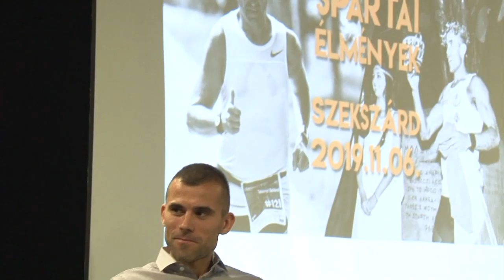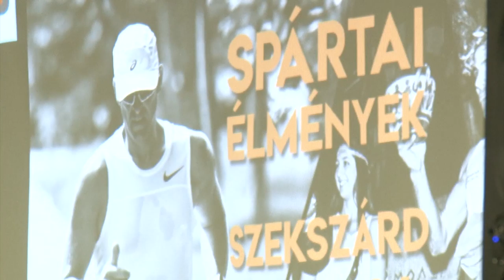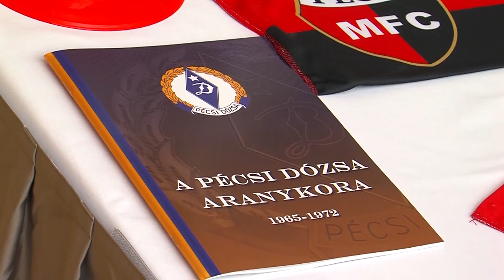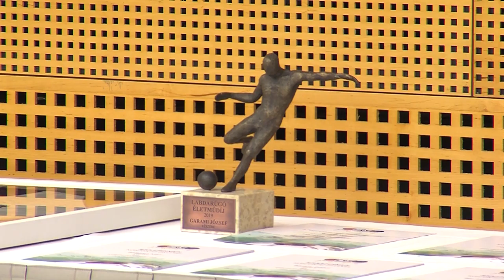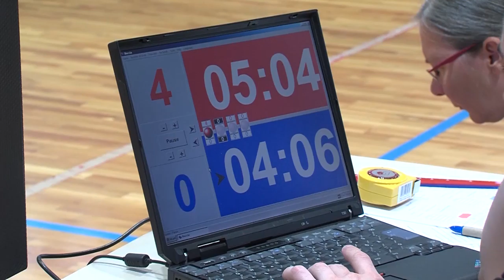PÁLYA sportmagazin 20191112